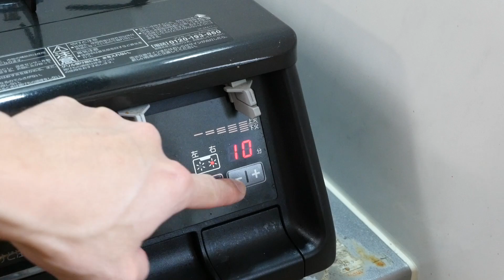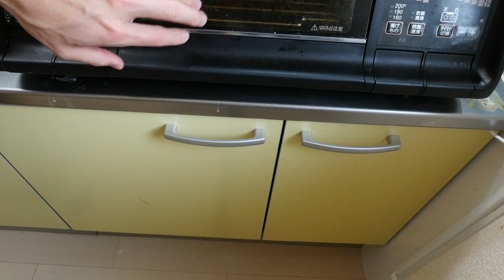2年使用した評価の高いガスコンロ使用レポート！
↓今回のガスコンロ販売ページ